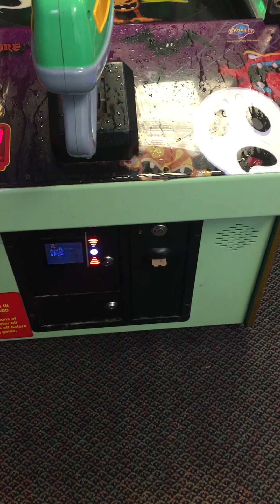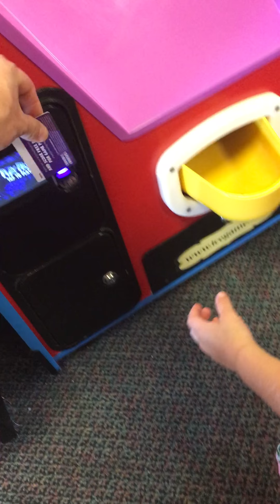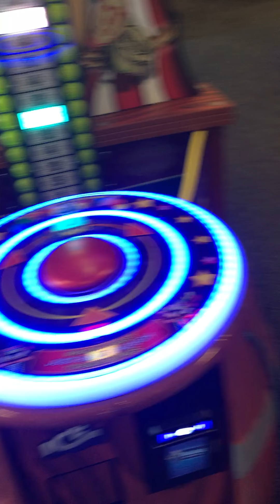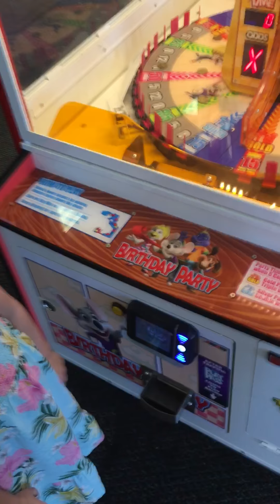Averi going to Chuck E Cheese pt 4